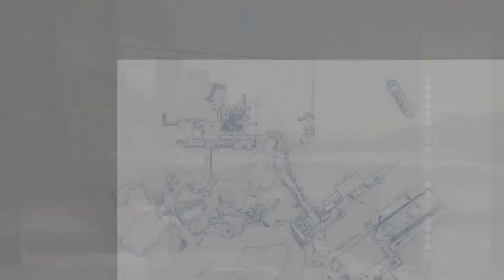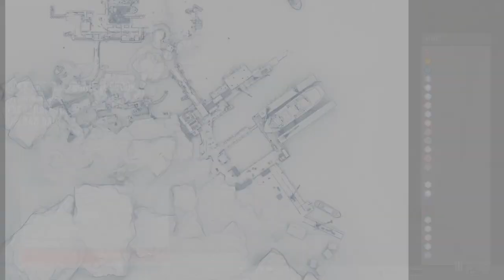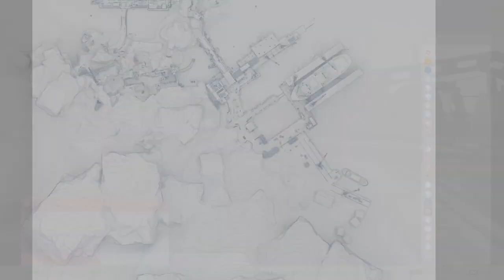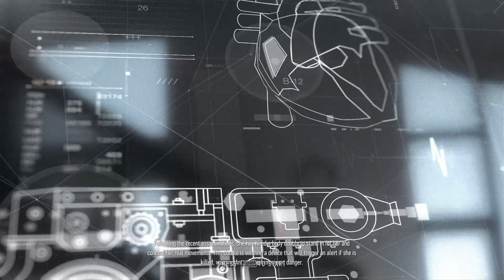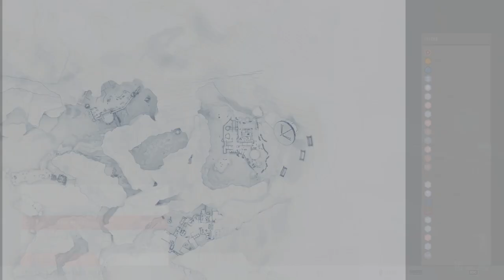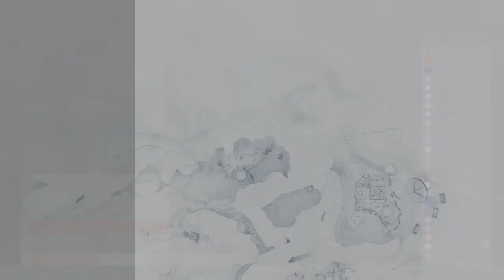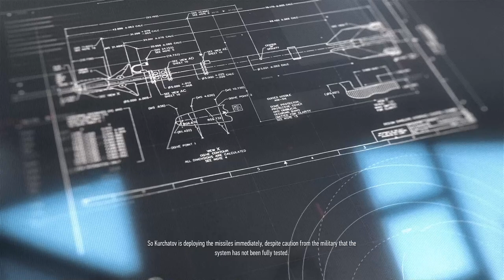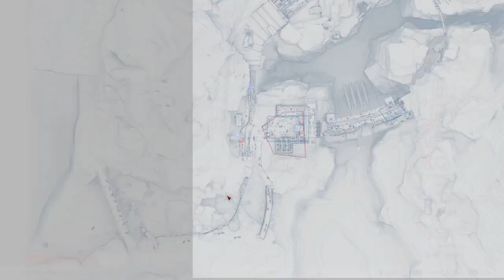SNIPER GHOST WARRIOR CONTRACTS Gameplay Walkthrough FULL GAME - No Commentary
Sniper Ghost Warrior Contracts is a tactical shooter stealth video game developed and published by CI Games. It is the fifth entry of the Sniper: Ghost Warrior series and is the sequel to Sniper Ghost Warrior 3

Note-